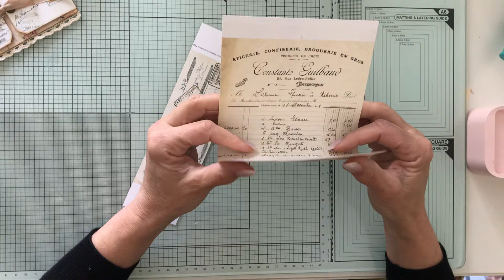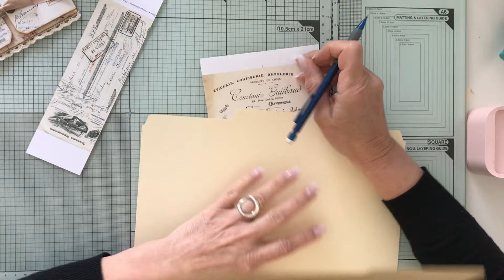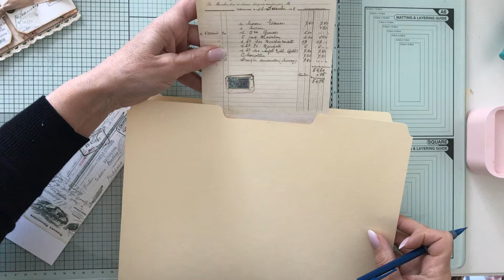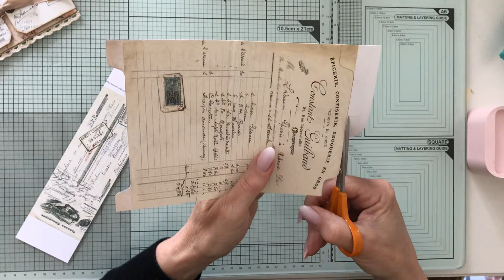Tuto pochette pour junk journal ou album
Tuto accessible aux débutants pour créer une jolie pochette pour agrémenter une page de junk journal ou d’album. ￼